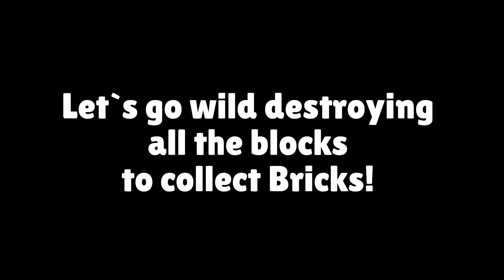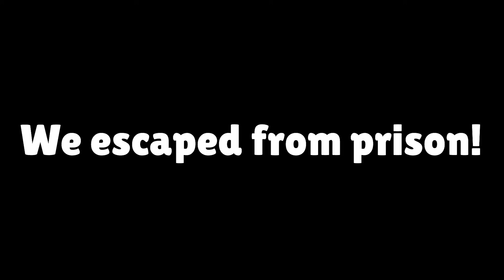How JJ and Mikey Escape from Scary Prison inside CATNAP in Minecraft? - Maizen